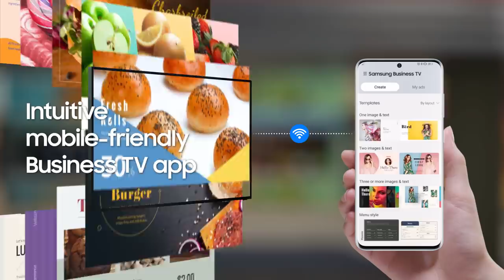The Terrace for business I Samsung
to do more with their TV, while not overburdening staff with complicated features. From menu boards to providing advertising
and effective way to communicate with customers.